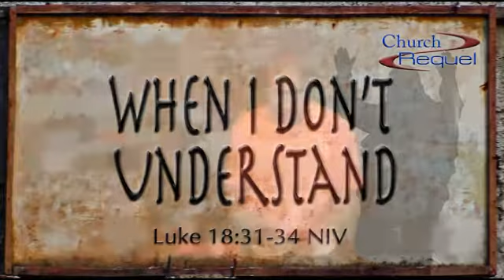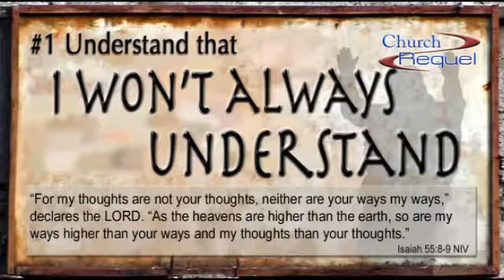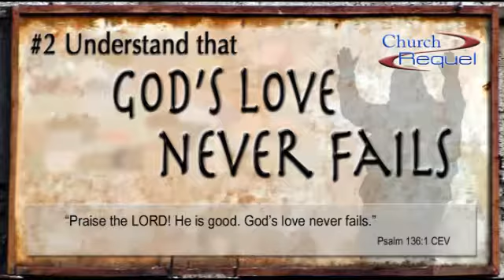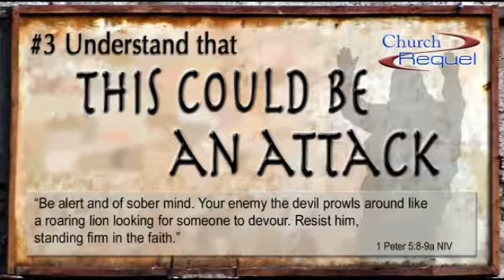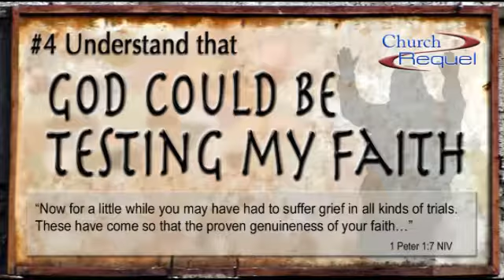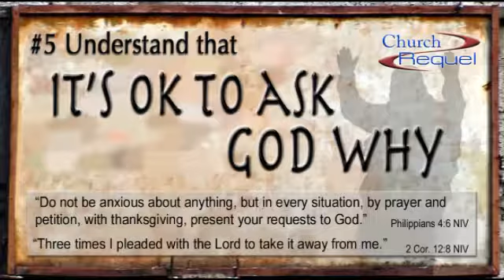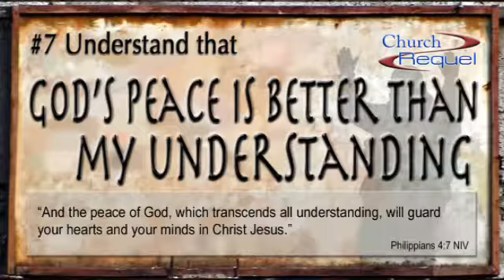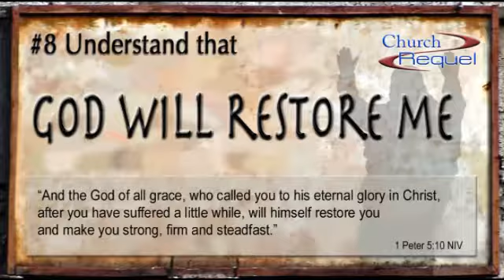When I Don't Understand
There are many times we don’t understand what God is saying or doing in our lives. Is it ok to ask God why? What should we do when we don’t understand God’s answer? We discover that even the disciples didn’t understand Jesus when he plainly told them what was coming. So why should we expect anything to be different with us? We learn 8 things to understand, when we don’t understand, launching our lesson with Luke 18:31-34.